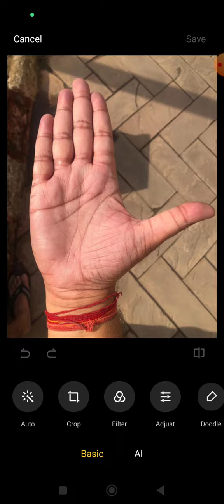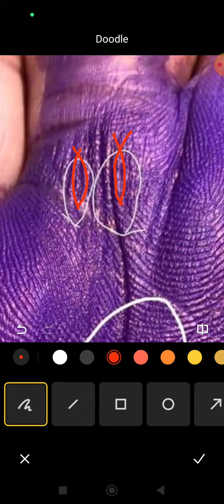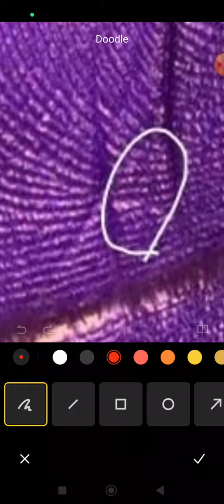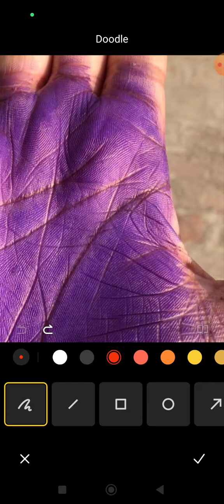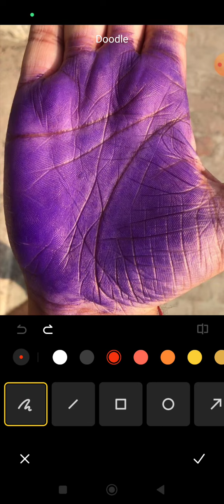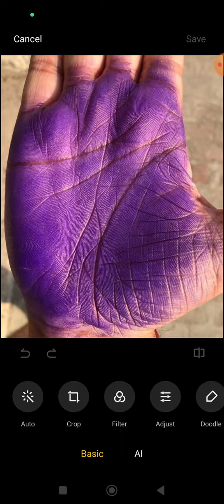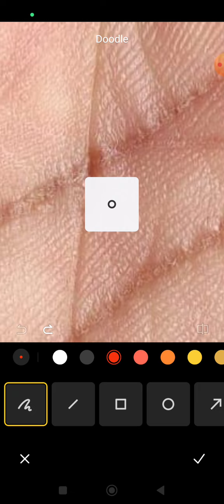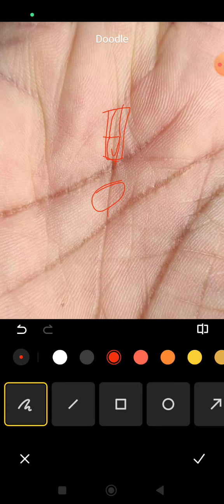उम्र 57 इसी साल से इनका भाग्योदय हैं palm analysis in hindi, bussiness growth in palmistry,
4 To 5 Days Of Waiting Period For A Video To Upload.